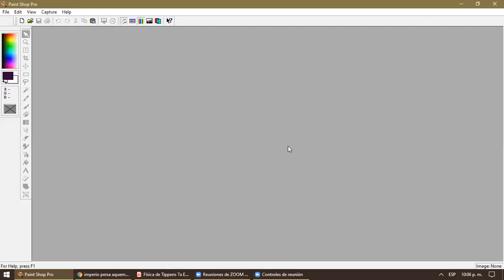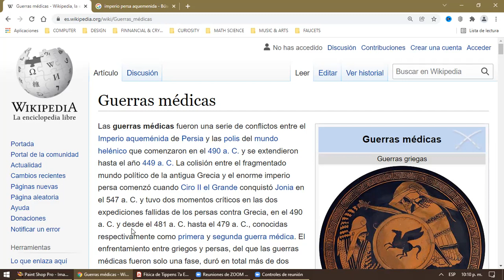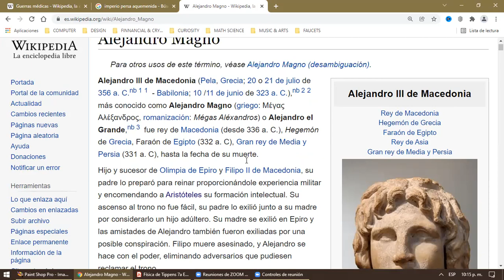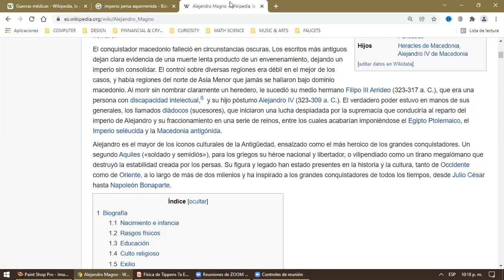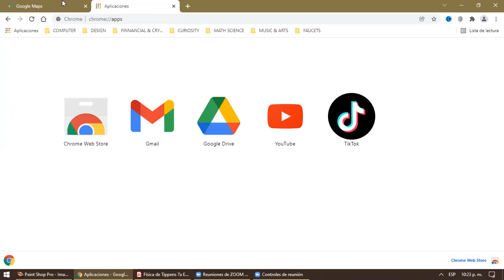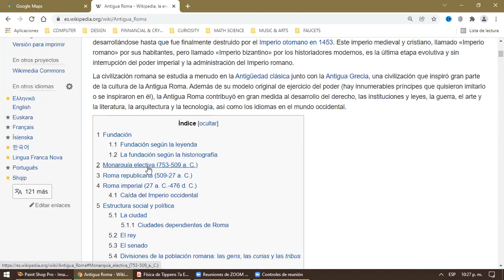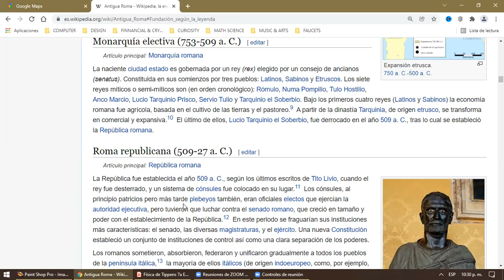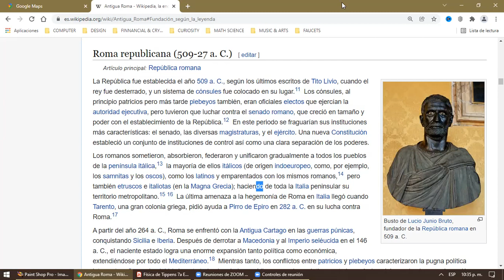Historia Universal 2. Las Guerras Médicas, Alejandro Magno y el Origen de Roma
Una visión general de la importancia de Alejandro Magno, la separación de Oriente-Occidente, el legado de los griegos, el origen de Roma.